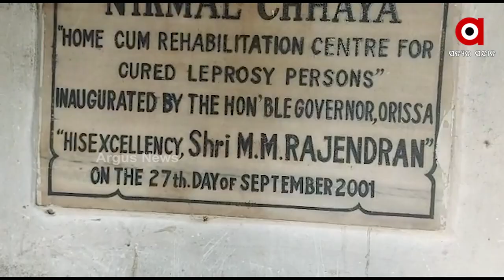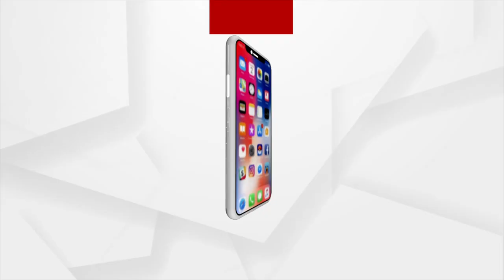ଜରାଜୀର୍ଣ୍ଣ ଅବସ୍ଥାରେ କୁଷ୍ଠରୋଗୀଙ୍କ ଆଶ୍ରୟସ୍ଥଳୀ ।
ଜରାଜୀର୍ଣ୍ଣ ଅବସ୍ଥାରେ କୁଷ୍ଠରୋଗୀଙ୍କ ଆଶ୍ରୟସ୍ଥଳୀ । ରକ୍ଷଣାବେକ୍ଷଣ ଅଭାବରୁ ଭାଙ୍ଗିଗଲାଣି ଘର । ଛାତରୁ ପାଣି ଗଳୁଥିବା ବେଳେ କଂକ୍ରିଟ ଫାଟି ଲୁହା ଛଡ ଦିଶୁଛି । କବାଟ ଝରକାର ଅବସ୍ଥା ବି ଶୋଚନୀୟ । ସାପ ଭୟରେ କବାଟ କଣାରେ କପଡା ଗେଞ୍ଜି ରହୁଛନ୍ତି ରୋଗୀ । ସୁବର୍ଣ୍ଣପୁର ଜିଲ୍ଲା ବିନିକା ସହରଠୁ ମାତ୍ର 3 କିମି ଦୂର ଗୁଳୁଣ୍ଡାଠାରେ ରହିଛି ନିର୍ମଲ ଛାୟା ।